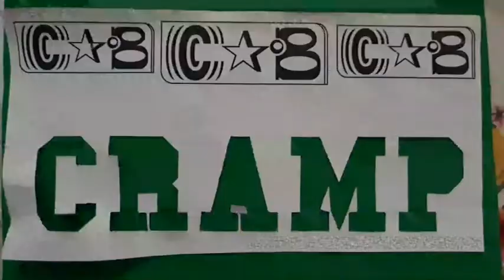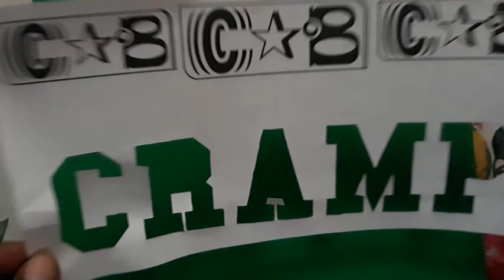Cours de Serigraphie Aranger les parties blanche decoupees Chapitre 2 Lecon 5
Arranger les parties blanche découpées